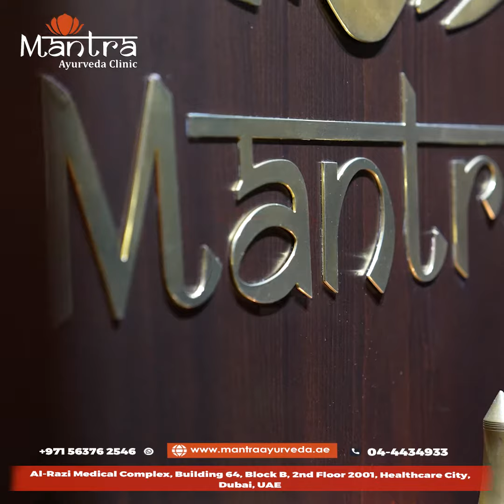Discover the Essence of Ayurveda at Mantra Ayurveda Clinic Dubai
Discover the Essence of Ayurveda at Mantra Ayurveda Clinic

Embark on a journey to holistic wellness at our Ayurveda hospital in Dubai, where we offer unparalleled, all-inclusive Ayurveda treatments and therapies.

Incorporating traditional Ayurveda methods with diverse approaches and services.
Expertly curated wellness programs by professional doctors and therapists.
Personalized treatments tailored to each patient's needs.
Recognized as the best Ayurveda clinic in Dubai for our exceptional service and commitment to holistic health.

Natural Healing

Utilizing natural remedies such as oils, herbs, and plant extracts for treatment and healing.
Focus on the well-being of each patient with our holistic approach.

Features of Our Clinic

Well-equipped, spacious rooms.
Hygienic and clean premises.
Wide range of treatment services.
Qualified, certified doctors, and therapists.
Budget-friendly treatment packages.

Experience hassle-free healthcare with major insurance card acceptance.

📍 Location: Al-Razi Medical Complex, Building Number 64, Block B, 2nd Floor, Room 2001, Healthcare City, Dubai, UAE.

Restore balance and harmony in your life with our holistic Ayurveda treatments.